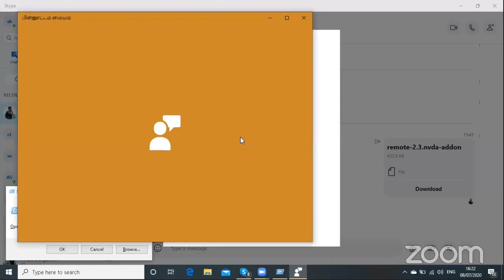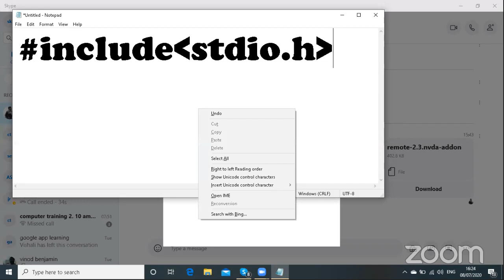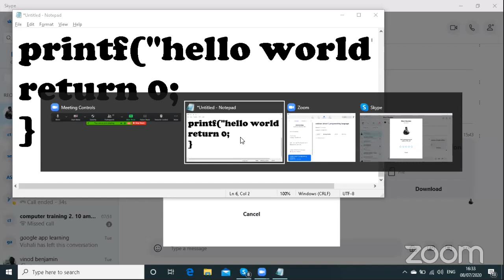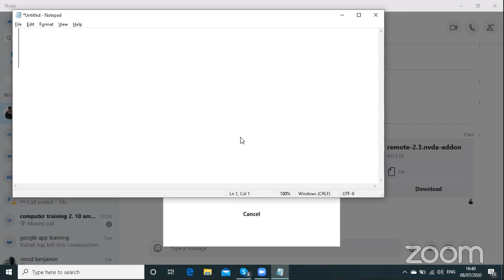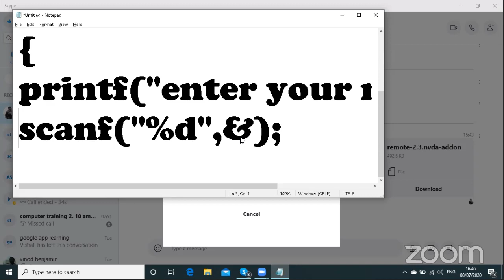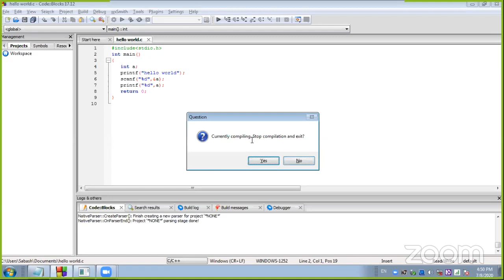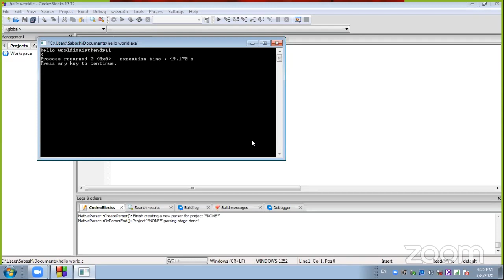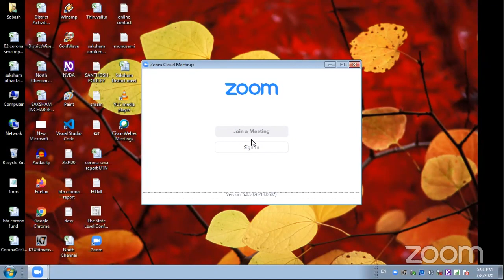day 5 in tamil